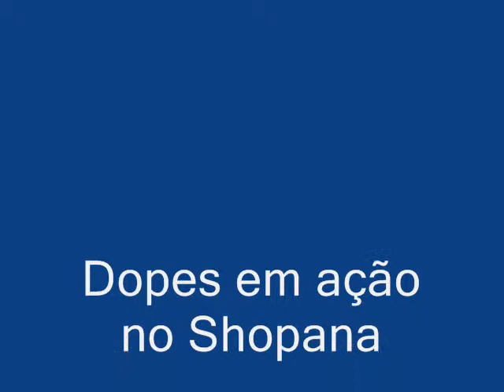DOPeS - Sempre (Showpana´s bar - 2010).wmv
Uma das duas apresentações fora da Toca do Wilson.